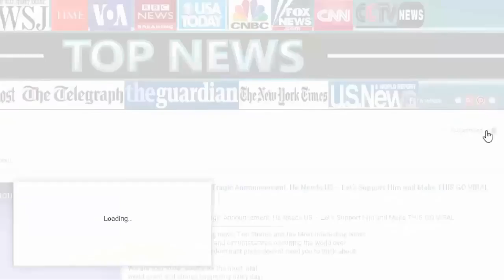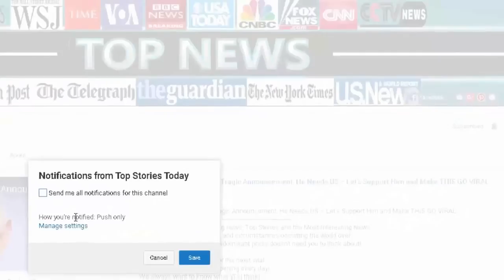Michelle Obama Just Received LIFE SHATTERING News From The Doctor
SOURCE :

Source & content : Michelle Obama Just Received LIFE-SHATTERING News From The Doctor Michelle Obama has been mostly laying low on one vacation after another since leaving.